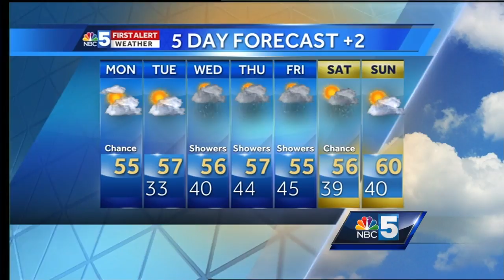Video: Gib's First Alert Forecast 4/16/2017